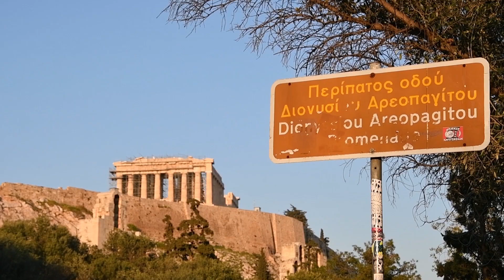Αθήνα - Οδός Διονυσίου Αρεοπαγίτου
Κινηματογράφηση - Μοντάζ: Φίλιππος Φερεντίνος
Δημιουργικό: Κωνσταντίνος Σαμαράς
Παραγωγή: Multitrab Productions